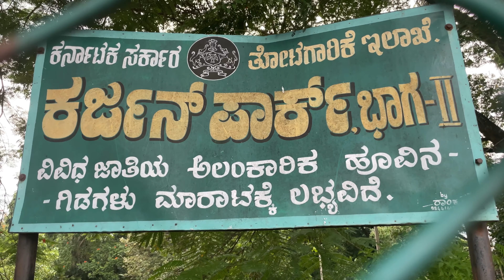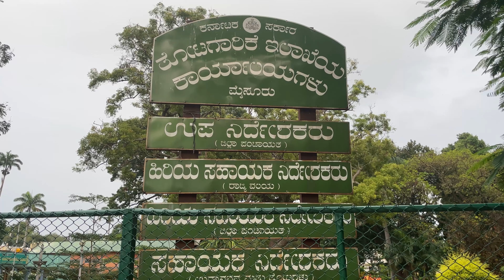Mysuru palace ( NORTH GATE ) early morning scenery’s ( Ep - 2 ) mysore mysorepalace #2023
Hi fam 😍